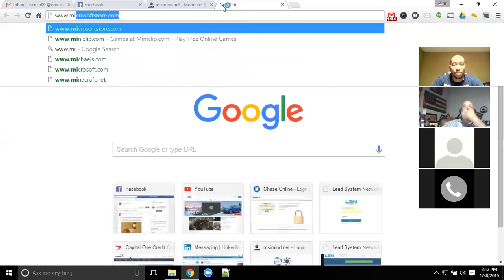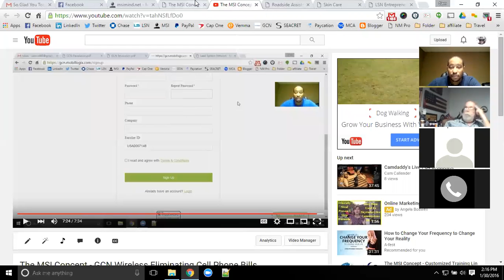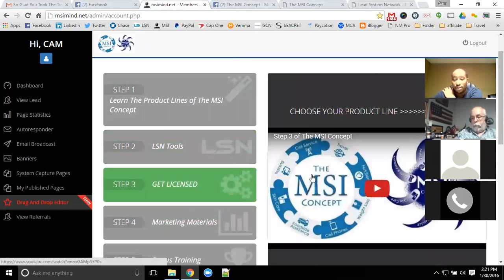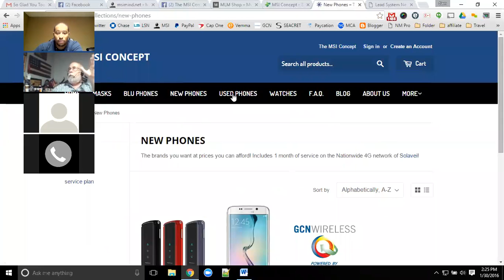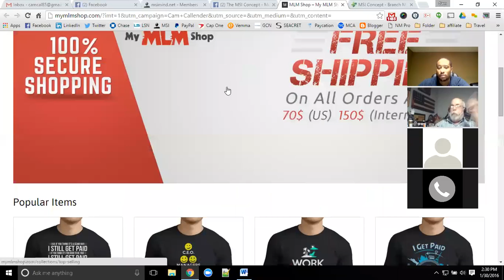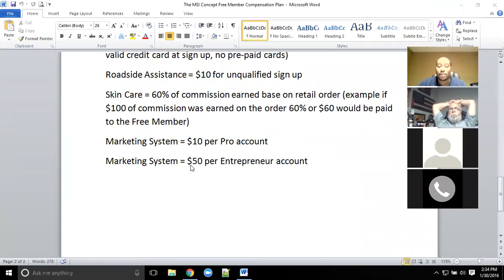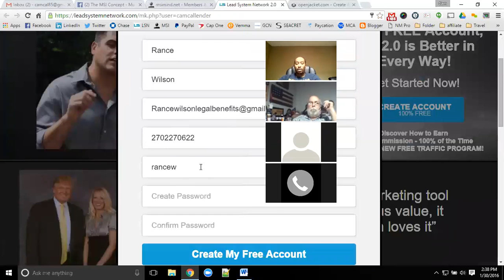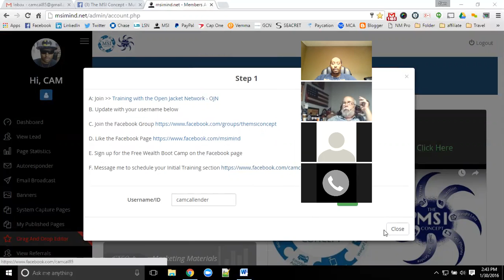The MSI Concept - Customized Training Peter Smith MSI to GCN Automation with Support Tools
Another individual session with a new member with full setup and duplication available for all new members as well as Training and full earning potential.

Cam Callender
Creator of the MSI Concept